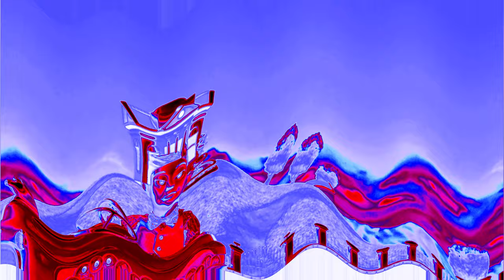The Mine Song in Videoup V10 (FIXED)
Fixed For @MatthewTheMusicFan2K03

Software Used:
VEGAS Pro 19.0
NewBlue
IL Vocodex